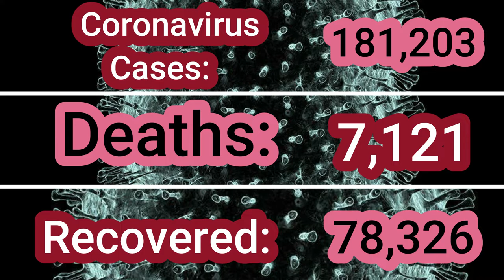Coronavirus Cases Top 181,203 With Over 7,121 Deaths Reported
The coronavirus COVID-19 is affecting 162 countries and territories around the world and 1 international conveyance

Coronavirus Cases:
181,203

Deaths:
7,121

Recovered:
78,326

view by country

 1210 new cases and 21 new deaths in France [source]

 3233 new cases and 349 new deaths in Italy [source]

 152 new cases and 20 new deaths in the United Kingdom [source]

572 new cases and 7 new deaths in the United States. Starting immediately and for the next 8 weeks, CDC recommends canceling all events of 50 or more people [source]

131 new cases and 1 new death in Pakistan including a 31-year old man who had traveled to Qatar [source]

15 new cases in Saudi Arabia: 1 Swiss citizen, 1 French citizen, 1 U.S. citizen and 1 person who had returned from Afghanistan [source]

13 new cases in Cyprus: 1 patient and 10 health professionals at Paphos Hospital who came into contactnwith a confirmed patient , 1 person who had traveled to the UK and 1 who had traveled to Greece  [source]

79 new cases and 4 new deaths in Sweden: older people with underlying diseases [source

136 new cases and 5 new deaths in Switzerland

64 new cases in Israel [source]

50 new cases and 2 new deaths in Denmark: an elderly person at Harlev Hospital and a 92-year-old person living in a nursing home [source]

278 new cases and 4 new deaths in the Netherlands [source]

18 new cases in Iceland

34 new cases in Brazil [source]

10 new cases in the Dominican Republic [source]

81 new cases in Chile: closing of all borders [source]

172 new cases and 6 new deaths in Belgium [source]

35 new cases and 3 new deaths in Canada [source]

 1428 new cases and 2 new deaths in Germany [source]